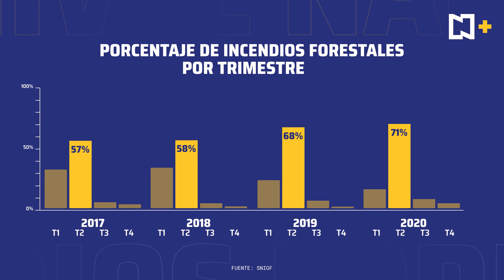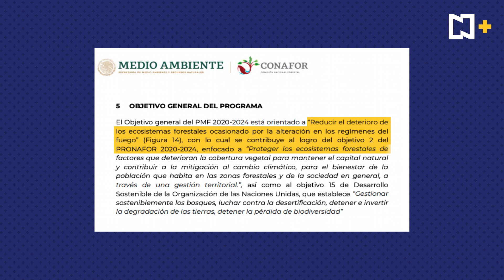¿Quién se hace responsable de los incendios forestales en México?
Cada año, miles de hectáreas de bosques en el país son consumidas por incendios forestales. Pero, ¿quién se hace responsable del daño?